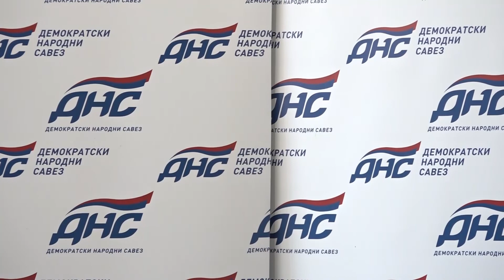DNS: NEPRIHVATLJIVI POLITIČKI STAVOVI VOĐENI RIJEČJU "GENOCID"